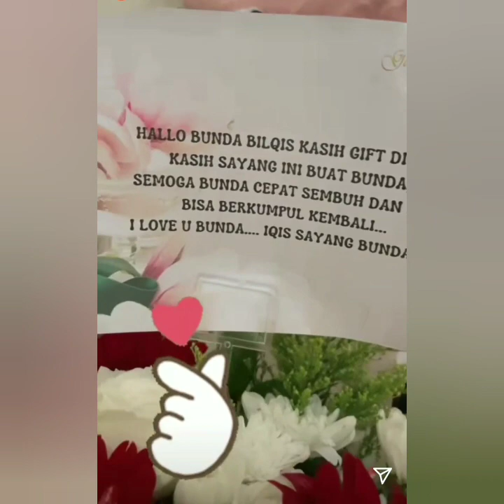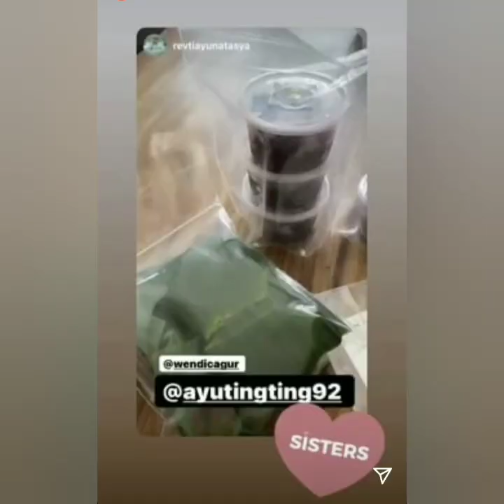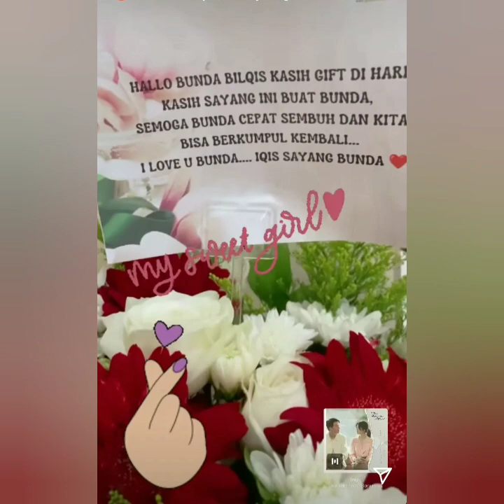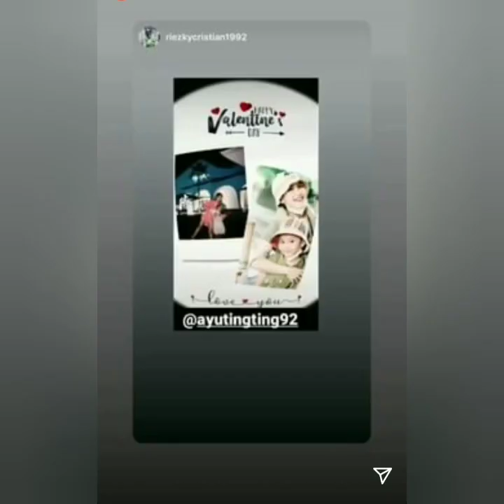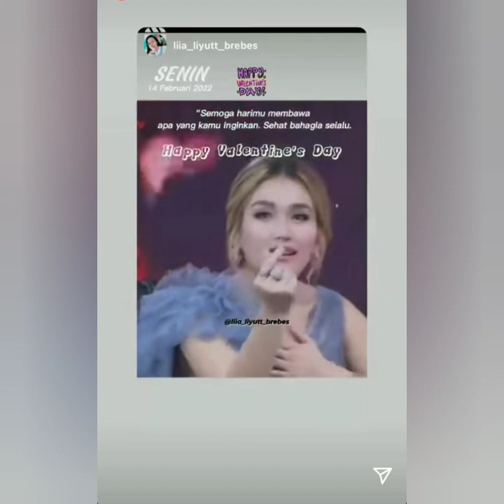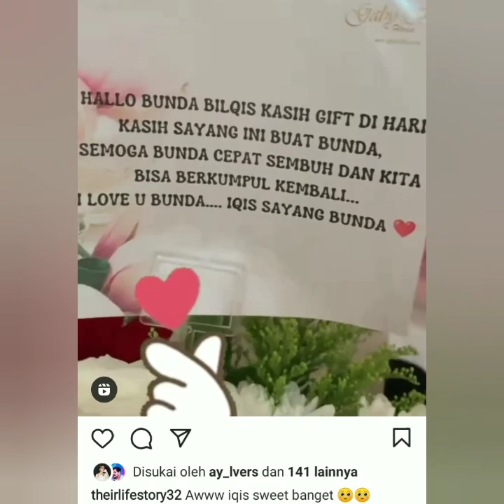KABAR TERBARU AYU TINGTING MALAM INI. AYU DAPAT HADIAH SPESIAL. LEKAS SEMBUH AYUTT